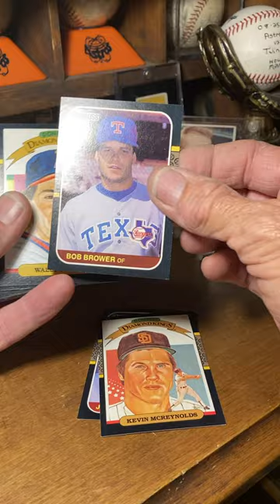Pt1 1987 Donruss baseballcards junkwax rack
87 Donruss Rack packrip Part 1